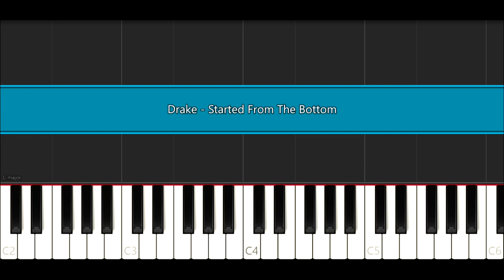Drake - Started From The Bottom (Piano Tutorial)